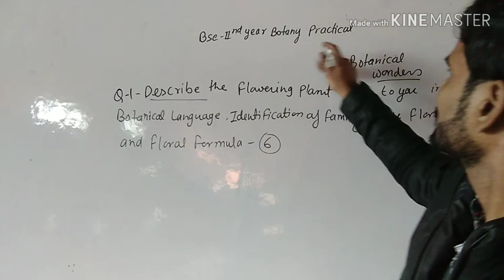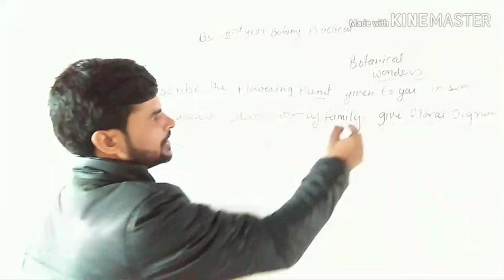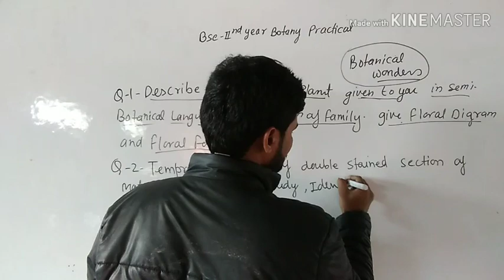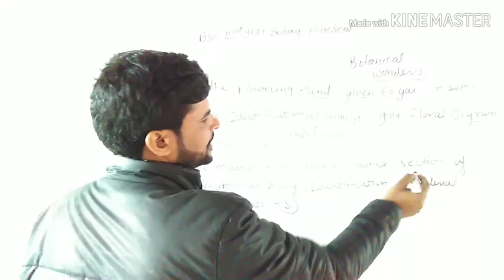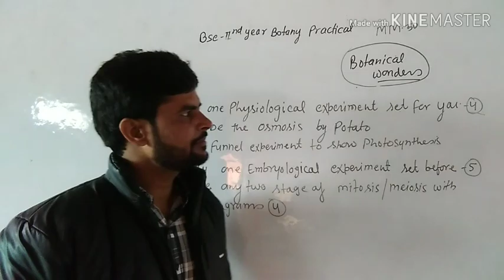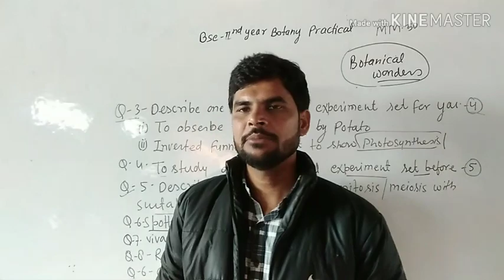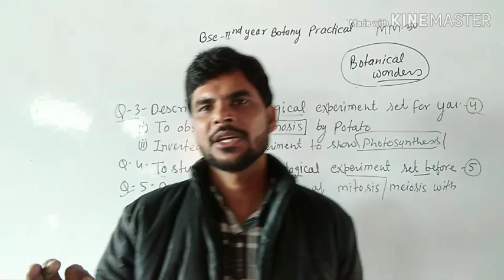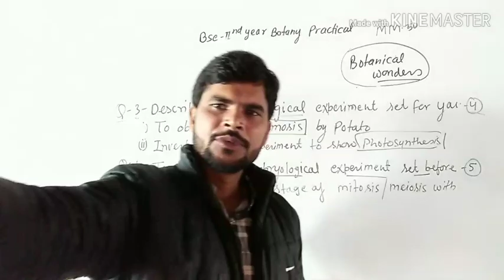Bsc botany 2nd year practical exam full information and guidance on how to prepare for best results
This video is regarding to bsc 2nd year botany practical exam. Full information about the practical exam and information and guidance on how to prepare for the practical exam
Comment with your feelings and experiences about our channel
Share with friends and colleagues